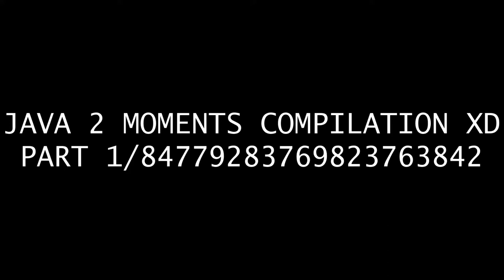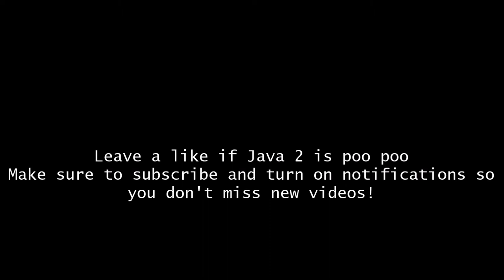Java 2 Moments Compilation PART 1/a lot XD!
Timestamps:

0:04 Glass lag + trap lagback
0:13 Lagback
0:17 Lagback
0:22 Speed lagback
0:24 Strafe going wrong way
0:29 Lagback
0:34 Throwbacc
0:38 Speed lagback
0:41 Speed lagback
0:44 UP strafe
0:50 4b strafe + trap lagback + more lagback
1:00 UP strafe
1:02 UP strafe
1:07 0b strafe
1:11 Throwbacc
1:16 Lagback
1:21 Strafe curve
1:26 Lava hitbox
1:30 Lagback
1:34 UP strafe + 0b strafe
1:40 Lag spike
1:46 Strafe going wrong way
1:52 Throwbacc
1:57 0b strafe
2:04 Outro